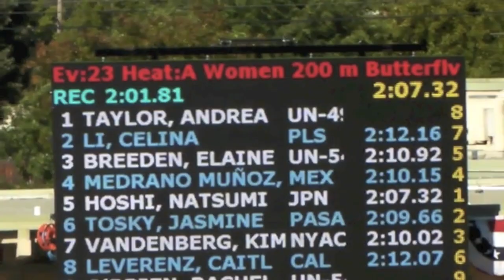Close race @Palo Alto Stanford Aquatics vs Team Japan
2012 Santa Clara International Invitational
200 Fly Final

 1 Tosky, Jasmine
18 Palo Alto Stanfo
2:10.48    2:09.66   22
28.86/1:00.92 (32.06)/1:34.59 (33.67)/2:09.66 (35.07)